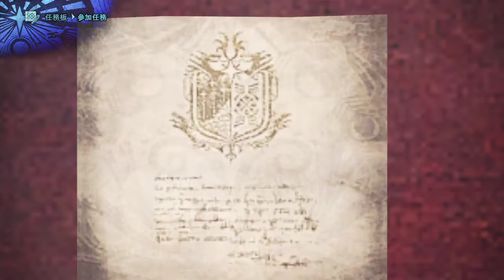【AK】PS4 魔物獵人:世界 01/27 狂殺蠻顎龍 (part9)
PS4 魔物獵人:世界 Monster Hunter World